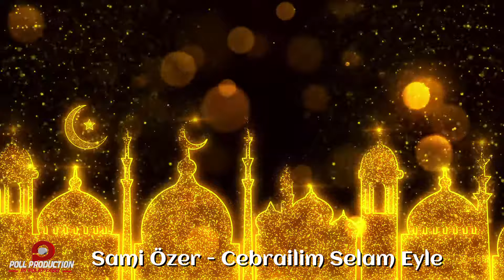Sami Özer - Cebrailim Selam Eyle - ( Official Audio )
Sami Özer - Cebrailim Selam Eyle ( İlham/ 2017 )